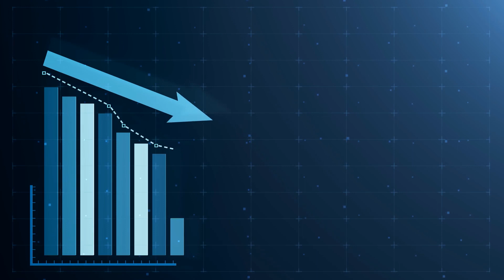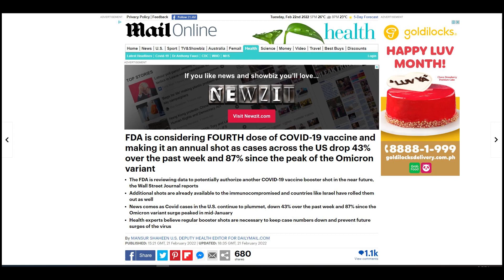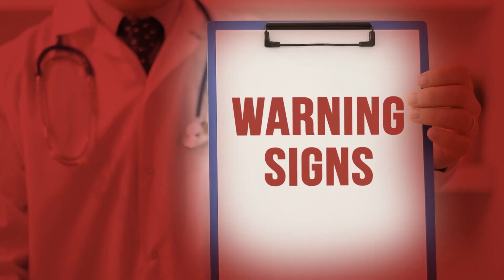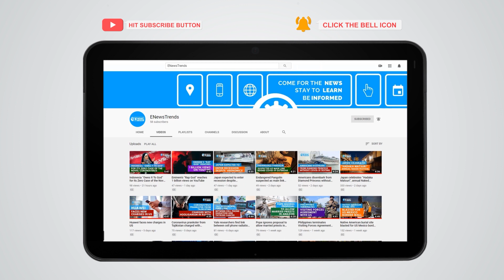COVID-19 Vaccine Fourth Shot Might Start the Annual Shot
The fourth dose of COVID-19 vaccines is now being reviewed as an annual shot.